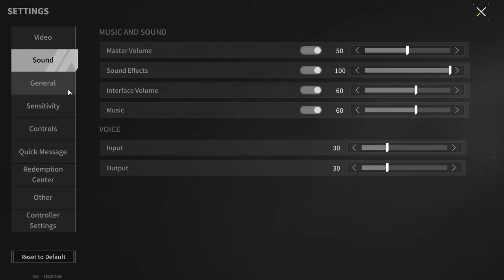What Will You Choose? - Lost Light